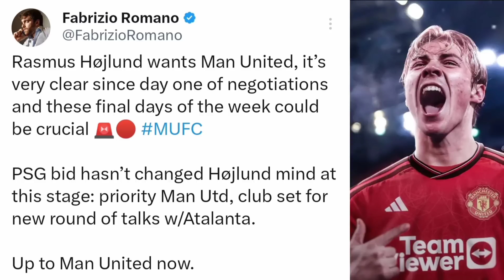BREAKING!🔥Ten Hag Confirms Transfer WATCH:🛫Rasmus Hojlund Arriviπg Manchester United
Manchester united
Manunited
Man utd
Manchester united training
Man united training
Manchesterunitednews
Manchester United transfer news today
Manchester United Latest News
Transfer News
Rasmus Hojlund